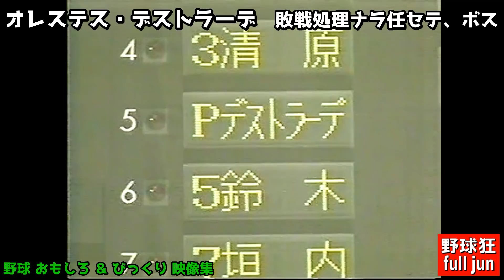第４弾！ 野球 おもしろ & びっくり映像集